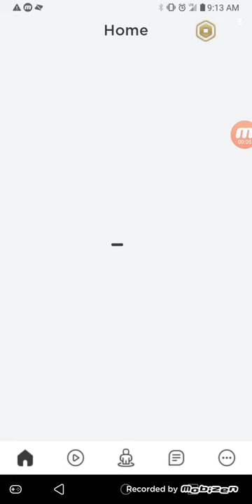How to play roblox game